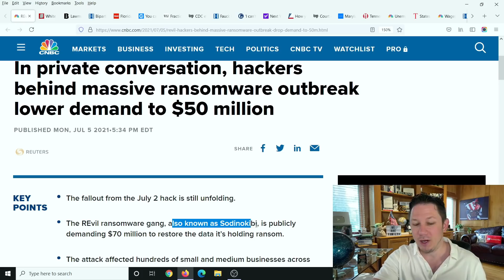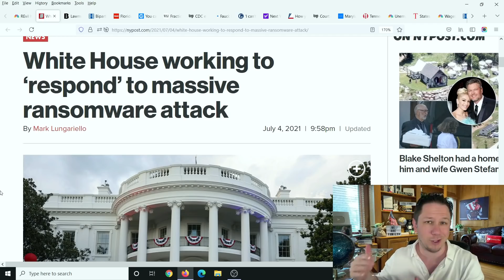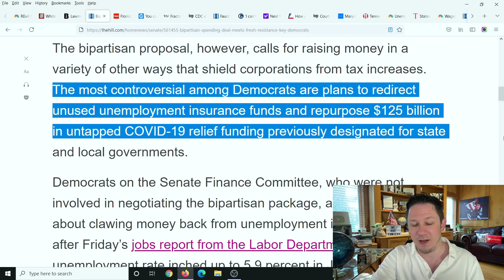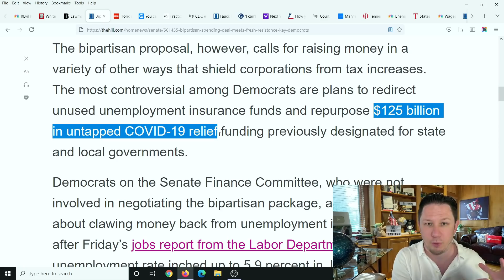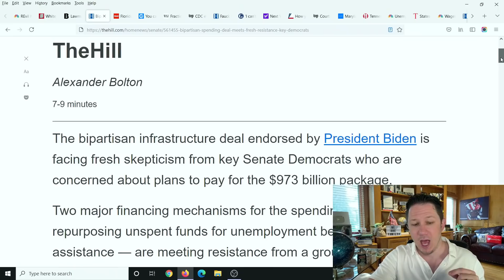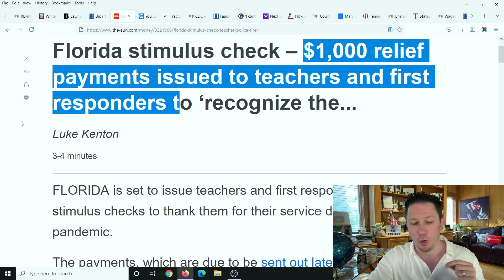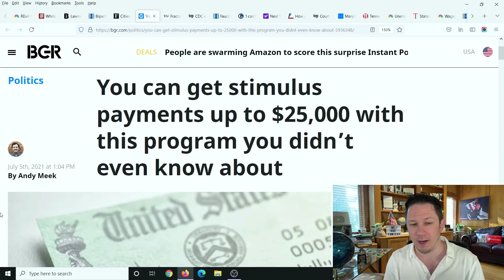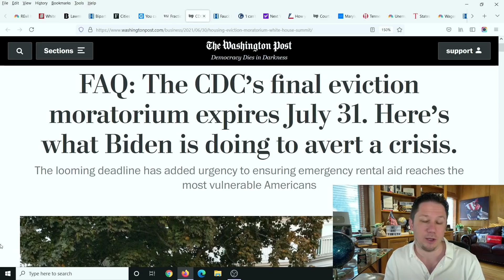UNEXPECTED GOOD NEWS! Fourth Stimulus Check Update Today 2021 & The Daily Show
Fourth Stimulus Check Update Today 2021 and Daily News Update. The Third Stimulus Check has officially been PASSED and the Fourth Stimulus Check Update Package has already been announced too as well as upcoming $10,000 or more of Student Loan Forgiveness 2021 and Student Debt Forgiveness, $200 per month Social Security Benefits increase, $25,000 home buyer credit, mortgage and rent assistance, utility and property tax assistance, $10,200 unemployment tax refund and more coming. There are also monthly checks coming to children called the Child Tax Credit of $250 - $300 per month per child and has been passed for 1 year, and Congress want to extend these monthly checks for 4 more years in the next stimulus package. President Biden also passed multiple executive orders already and said there is more to come.  There are also states and cities are passing stimulus checks and rent assistance like the California stimulus check update called the Golden State Stimulus Program where California just announced $600 to $1100 stimulus checks to over 25 million people and other states are announcing new stimulus checks and programs like this in the near future. In addition to 4th stimulus check update there are proposals for social security stimulus check and for a 2021 increase social security benefits, ssi, ssdi, and railroad benefits by $200 EXTRA per month or $2400 per year social security changes and also an unemployment update of benefits of $1200 per month ($300 per week). Also tune in for more information about the third stimulus check update and what the new administration plans to do with the new $2000 stimulus check update and info on your tax refund 2021!

I also have videos about Personal Finance, becoming an Entrepreneur, investing, investing for beginners, stock market investing, stocks for beginners, Business ideas, mortgage rates, loans, passive income, life insurance, car insurance, and ways to Make Money from Home!